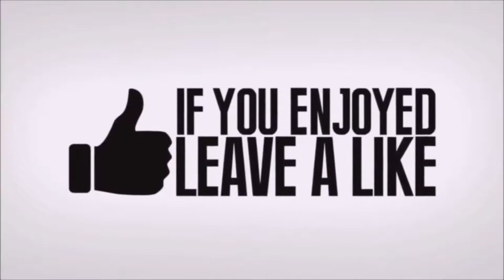Fortnite Pros Battle - Pro Duos Gameplay!!! (Fortnite Battle Royale)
Fortnite Pros Battle - download Fortnite Battle Royale video you can here - . 16 Fortnite Pros Battle Each Other in Creative Mode 16 Fortnite Pros in 1 Custom Game New Fortnite Creative Mode Fortnite Battle Royale

NEW Heavy Sniper Rifle // Pro Fortnite Player // Fortnite Gameplay + Tips
Fortnite Fails - The Funniest Ever  (fortnite battle royale).
16 fortnite pros battle each other in creative mode!
16 fortnite pro players battle each other in the new creative mode added to fortnite!..
noob vs pro vs hacker in fortnite battle royale!

Smart vs trapper vs lucky in fortnite battle royale...

Dancer vs ninja vs tryhard in fortnite battle royale...

I hope you guys enjoy my channel with funny game fortnite battle royale.

Pro Duos Gameplay!!! (Fortnite Battle Royale)